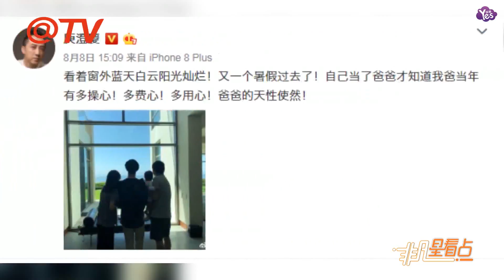【1年前】哈林月底再當爸 進入倒數 老婆懷男娃湊滿“好”字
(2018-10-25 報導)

哈林月底再當爸 進入倒數 老婆懷男娃湊滿“好”字